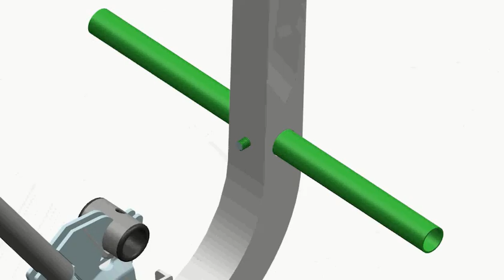Health Gear Ratchet system with straps | How to Assemble Ratchet system | Extreme Products Group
Health Gear Ratchet system with straps
Learn how to setup Health Ratchet system with straps.

If you've got back pain, get health gear!